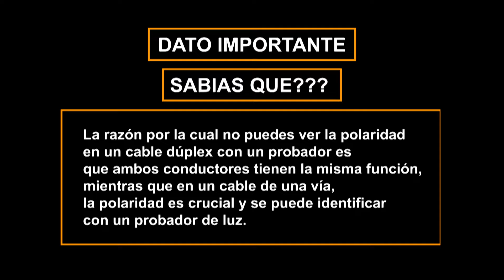Cómo IDENTIFICAR 👁️‍🗨️ FASE ⚡y NEUTRO, POSITIVO ⚡ y NEGATIVO en CABLES de CORRIENTE 🔌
En este tutorial te revelo la forma en la que puedes identificar la fase o neutro, positivo o negativo en un cable dúplex. Este video es ideal al hacer uso de este cable tanto al momento de conectar como identificar los polos.